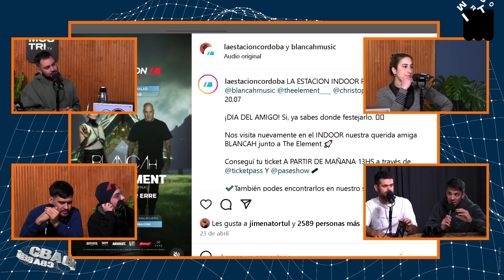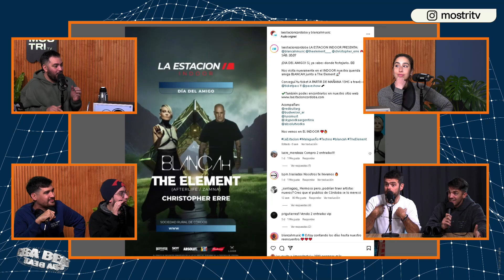ENTREVISTA EXCLUSIVA CON EMI GRANATA Y NElSON REZZONICO SOBRE LA INTIMIDAD DE LA ESTACIÓN | CBA BEAT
Emi y Nelson charlaron sobre el nacimiento de La Estación, como arman cada evento y las mejores anecdotas de una de las pistas masivas más importantes de Córdoba.

NO ESTAMOS SOLOS | Lunes a Viernes de 10 a 12hs.
CBA BEAT | Martes de 20 a 22hs.
INVIABLE | Miércoles de 20 a 22hs.